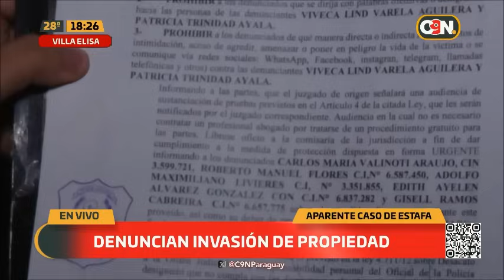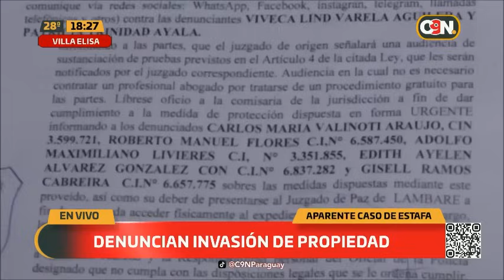Pareja de adultos mayores denuncian invasión de su propiedad en Villa Elisa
En el barrio Mbocayaty de Villa Elisa, una pareja de adultos mayores se encontraron con dos hombres que alegan tener un supuesto derecho de propiedad sobre la vivienda. Tras esto, los hombres golpearon al propietario.

Uno de estos sujetos subió al techo y cayó luego al piso. A pesar de esto la policía de la zona no ha podido dar una solución para esta pareja de adultos.

Seguí informándote por